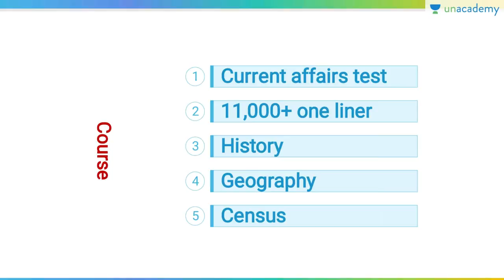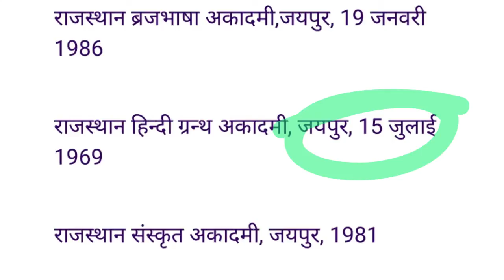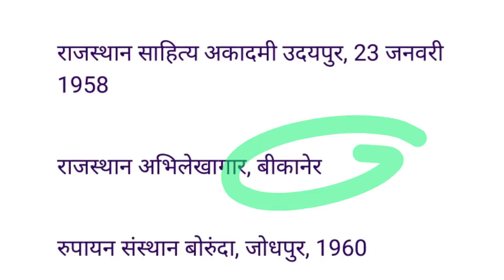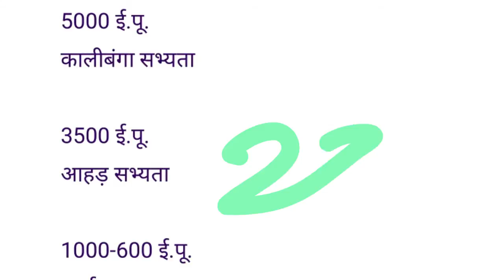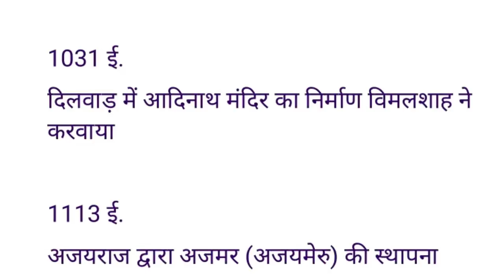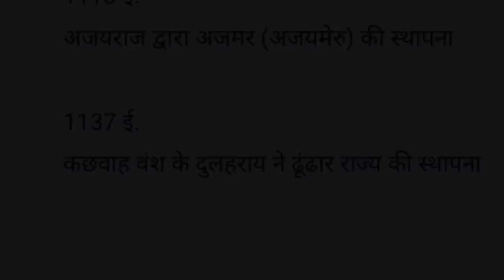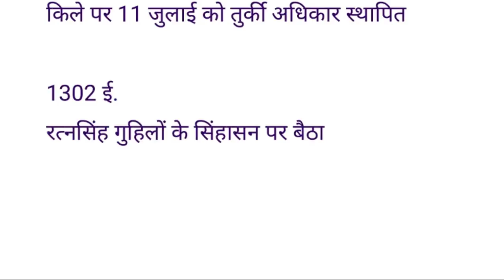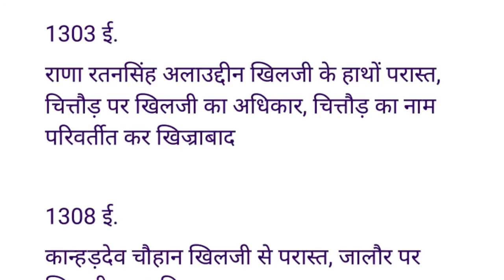General Knowledge | L - 4 | Rajasthan one liner Questions series in Hindi | RPSC | Prahlad Saran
In this session Prahlad Saran will be teaching about General Knowledge.

Unacademy Plus Subscription Benefits:
1. Learn from your favorite teacher
2. Dedicated DOUBT sessions
3. One Subscription, Unlimited Access
4. Real-time interaction with Teachers
5. You can ask doubts in the live class
6. Download the videos & watch offline